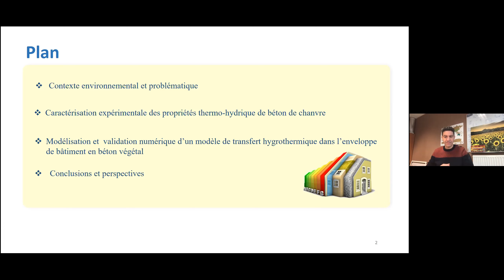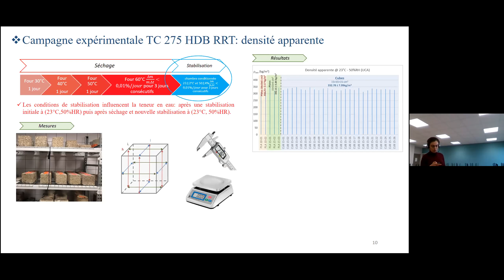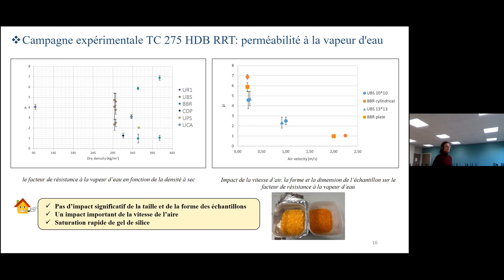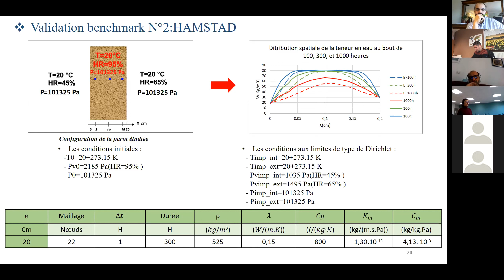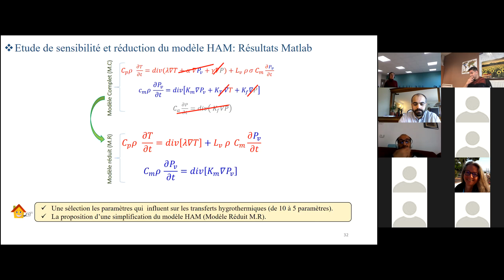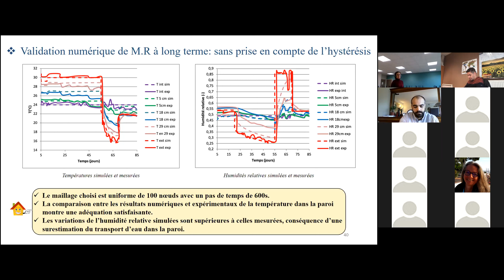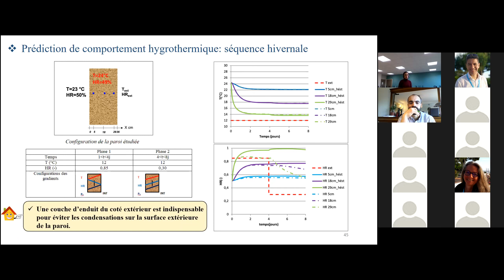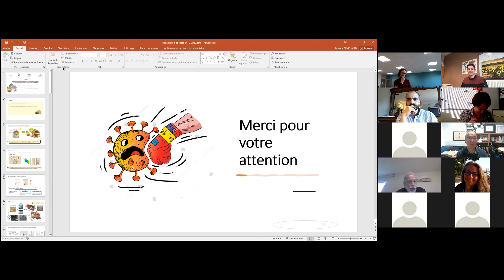Soutenance de Thèse Maroua Benkhaled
Modélisation théorique et expérimentale du comportement énergétique et environnemental des matériaux de construction biosourcés
Thèse soutenue le le 04/12/2020